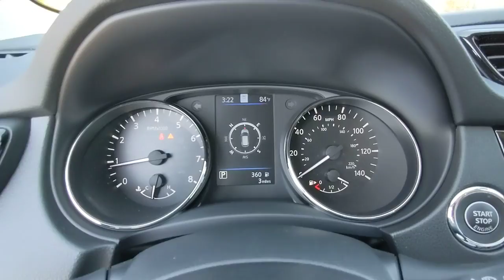2022 Nissan Rogue Sport Kennesaw, Marietta, Smyrna, Woodstock, Atlanta, GA 220571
Magnetic Black Pearl New 2022 Nissan Rogue Sport SL available in Kennesaw, Georgia at Town Center Nissan. Servicing the Marietta, Smyrna, Woodstock, Atlanta, GA area.

2310 Barrett Lakes Blvd NW